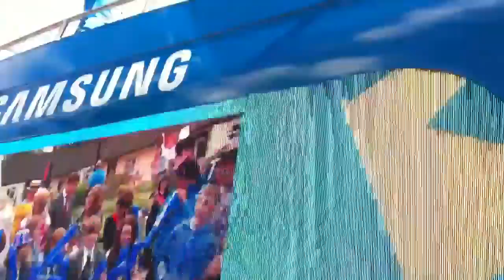BEFORE THE OLYMPIC TORCH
Before the Olympic torch ran past.